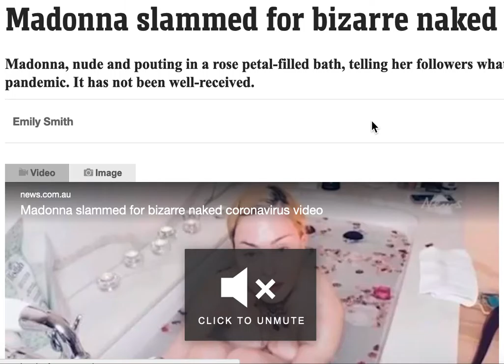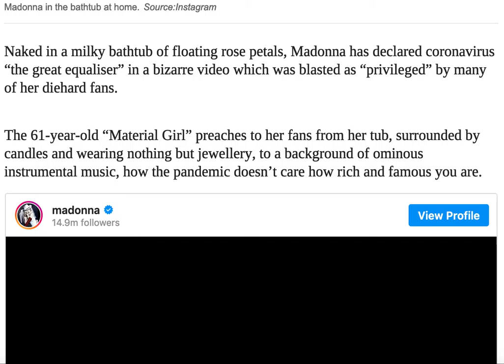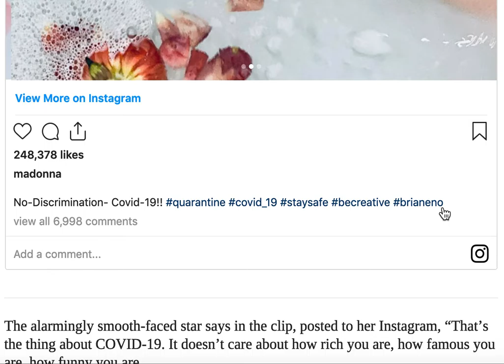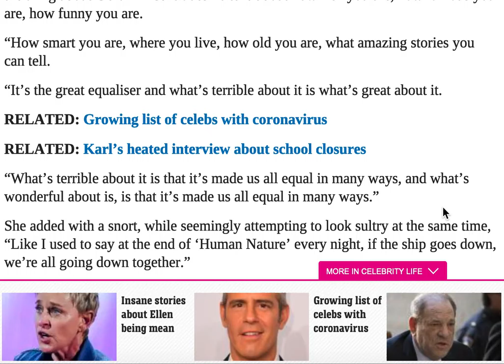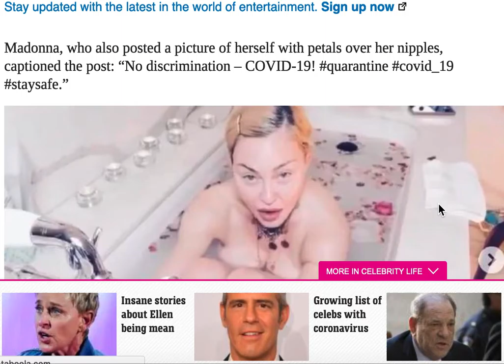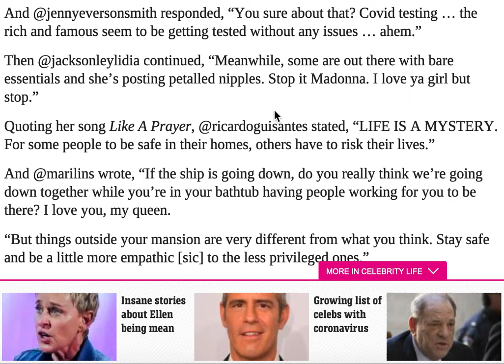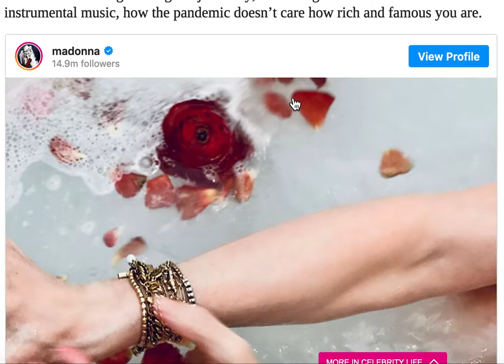Madonna's rose petal bathtub disgust fans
Madoona's tasteless bathtub post on social media, raise eyebrows of fans.